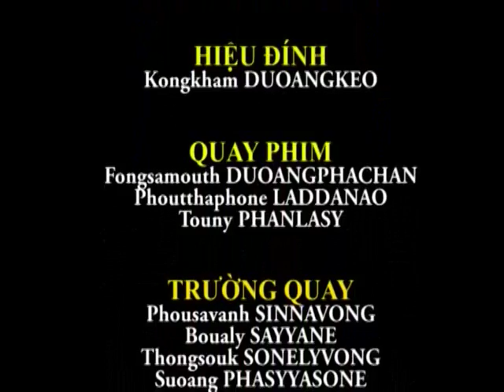19 /02/ 2016 ຂ່າວພາສາຫວຽດນາມ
ສະບາຍດີ